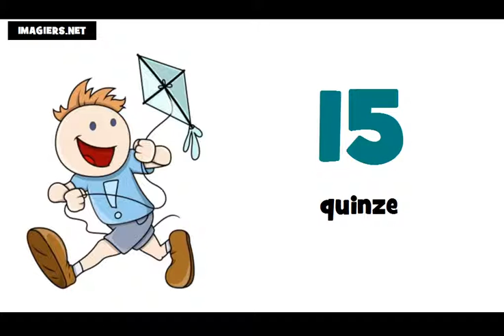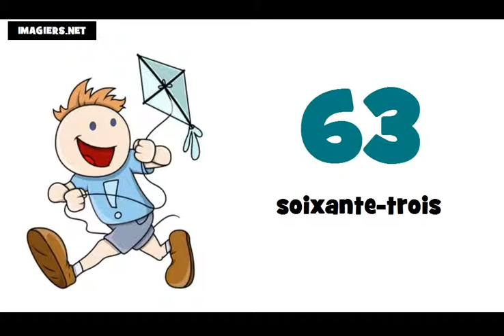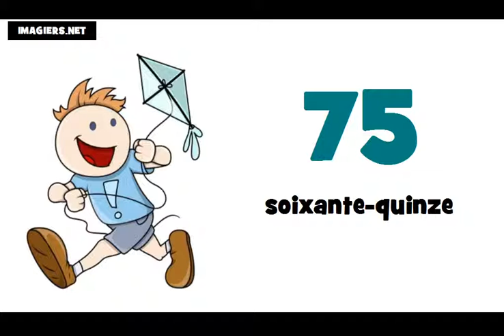ranskan alkeet # numerot ranskaksi